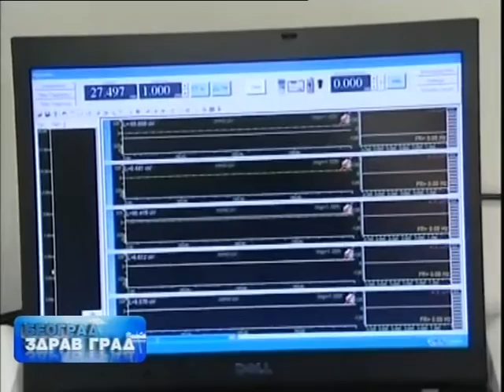Beograd zdrav grad 30 11 2015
Beograd, zdrav grad »

Ponedeljkom u 21.00

Posle osam godina emitovanja uživo u jutarnjem, subotnjem terminu, emisija kreće u nove izazove koje diktiraju gledaoci i slušaoci. Beograd, zdrav grad dobija večernji termin od 21 sat ponedeljkom. Stručnjaci iz oblasti medicine su gosti Jelene Petrović, koja će zajedno sa njima otvarati teme iz oblasti zdravstvene edukacije, ali i pokušati da menja ono loše kroz otvaranje brojnih tema iz oblasti zdravstvene zaštite.

Oktobra 2007. godine Beograd je postao član Asocijacije zdravih gradova Evrope. Posle dugogodišnjeg napornog rada Gradske uprave i Sekretarijata za zdravstvo Beograda zdravstvena politika je pretočena u strategiju razvoja zdravstvene zaštite, i prvi put Beograd ima pravi način i mogućnosti da je sprovede u institucijama. 01.januara 2007. Beograd je preuzeo i osnivačka prava nad 27 zdravstvenih ustanova na svojoj teritoriji. Domovi zdravlja, zavodi, instituti i četiri kliničko bolnička centra sve investicije i projekte planiraju u saradnji sa Sekretarijatom za zdravstvo Grada. Svi mi kao potencijalni pacijenti, možemo da očekujemo kvalitetnu zdravstvenu zaštitu i efikasnije ostvarivanje svojih prava, brzu i tačnu informaciju kako i na koji način da ostvarimmo zdravstvenu zaštitu. Kompetentni gosti i odabrane teme nada su nam da ćemo Vam pružiti pravu zdravstvenu edukaciju i tačnu informaciju da bi na pravi način ostvarili svoju zdravstvenu zaštitu.

Autor emisije: Jelena Petrović